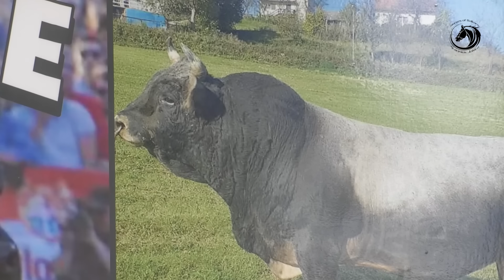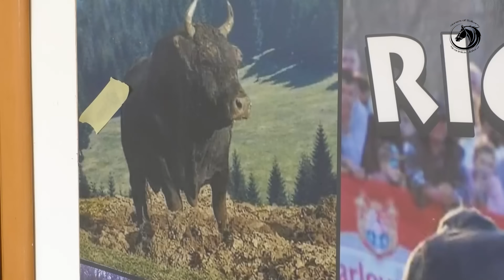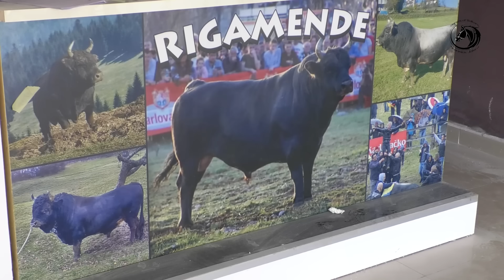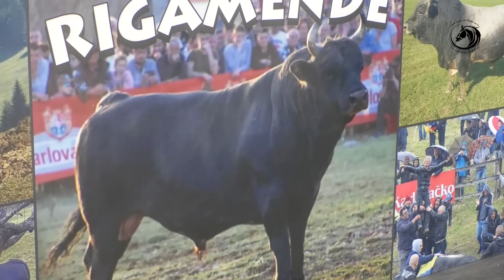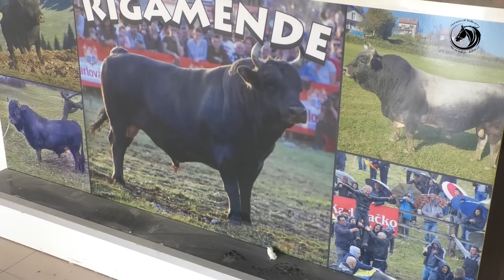-VREĆU PARA PONUDILI ZA JELENKA DINE RAMLJAKA PRED KORIDU -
-KOLIKO VRIJEDI JELENKO DINE RAMLJAKA PRED VELIKU KORIDU ? -
Ponude za ovog šampiona stižu svakog dana na adresu organizatora velike koride 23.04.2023. Teško ih je kaže sve i sakupiti ali ono što je sigurno poslije slavnog Kukana štala ovog uglednog preduzetnika dobila je još jednog velikana i zove se JELENKO . Potomak iz Omićeve štale koji je srušio sve pred sobom do sada . Pobjeda u Rađinoj dolini pa trijunf nad Dadinim Golubom zauvijek će se pamtiti u istoriji ovog popularnog sporta. U našoj reportaži otkrićete brojne pojedinosti iz ovog tabora koji ne preza od konkurencije .